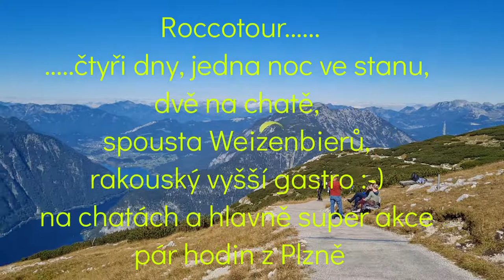výstup na Dachstein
Víkendová akcička se startem v Plzni, nějakou tou pokutou za rychlost v Rakousku: -) . Příjemný dvě noci na chatě s místní michelinskou kuchyní a hlavně krásný počasí, protože se sešli sluneční znamení :-) .Na závěr ještě ferátka na Kripensteinu a kdyby si člověk vzal ještě křídlo, moh si to sletět k jezeru.